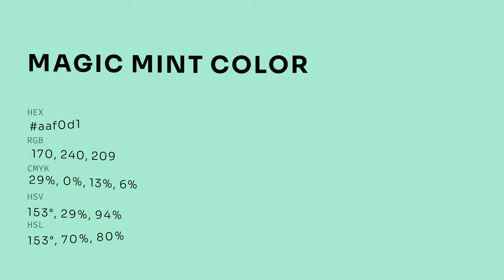Magic Mint color aaf0d1 hex color - Green color - Warm color aaf0d1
What color is Magic Mint ? aaf0d1 hex color - Green color - Warm color aaf0d1

Hex aaf0d1 Color Code is also known as Magic Mint color.

Hex aaf0d1 Color code in RGB color code model is created after adding 66.67% red color, 94.12% green color and 81.96% blue color.
Hex aaf0d1 Color code in CMYK color (process color) code model is generated after subtraction of 29% cyan, 0% magenta, 12% yellow and 5% black.